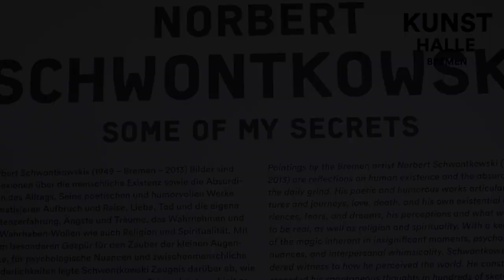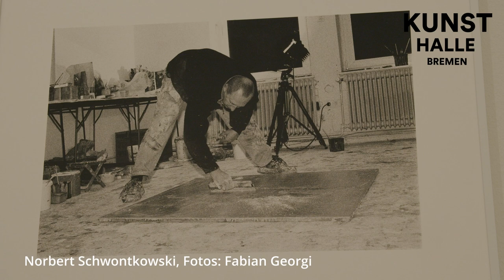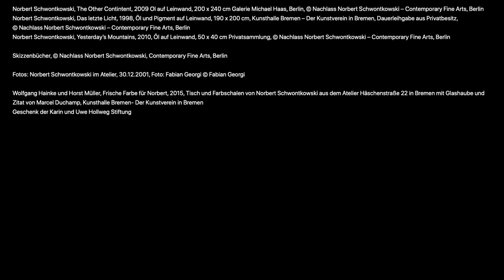Ausstellungsfilm "Norbert Schwontkowski. Some of My Secrets" - Start verschoben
"Norbert Schwontkowski. Some of My Secrets"
21. März bis 2. August 2020 (Ausstellungsbeginn verschoben)

Die Kunsthalle Bremen würdigt in einer großen Ausstellung das Werk des 2013 verstorbenen Bremer Malers Norbert Schwontkowski. Die umfassende Werkschau versammelt in Bremen rund 80 Gemälde und mehr als 40 Skizzenbücher Schwontkowskis aus seinem Nachlass sowie deutschen und internationalen Sammlungen.

In seinen unerschöpflichen Bilderfindungen widmete sich Norbert Schwontkowski den zentralen Themen der menschlichen Existenz ebenso wie den kleinen Absurditäten des Alltags. Meisterhaft beherrschte er das Spiel mit Andeutungen und dem Surrealen. Seine poetischen wie humorvollen Bilder scheinen dabei stets am Rand des Abgrunds zu balancieren.

Der Titel der Ausstellung geht auf Schwontkowskis gleichnamige Graphikmappe von 1988 zurück, die ebenfalls in der Ausstellung zu sehen sein wird.  Die Bremer Station der Kooperationsausstellung legt zudem einen besonderen Fokus auf Schwontkowskis Wirken in der Hansestadt. Hierfür werden herausragende Leihgaben aus Bremer Privatsammlungen integriert. Ergänzt werden sie durch ausgewählte, erstmals gezeigte Arbeiten aus der Sammlung der Kunsthalle von Bremer Künstlern wie Horst Müller, Wolfgang Hainke und Jub Mönster, die in ihren Werken an den Künstlerfreund Schwontkowski erinnern.

Norbert Schwontkowski (1949 – Bremen – 2013) studierte Malerei an der Hochschule für Gestaltung in Bremen und an der Hochschule für bildende Künste Hamburg. Nach Lehraufträgen in Hamburg, Bremen und Greifswald sowie einer Gastprofessur in Braunschweig wurde er 2005 als Professor für Malerei an die Hochschule für bildende Künste Hamburg berufen.

Die Ausstellung ist eine Kooperation der Kunsthalle Bremen mit dem Kunstmuseum Bonn (31. Oktober 2019 bis 16. Februar 2020)  und dem Kunstmuseum Den Haag (Oktober 2020 bis Frühjahr 2021).
Begleitend ist ein umfangreicher Katalog in deutscher und englischer Sprache mit Beiträgen von Stephan Berg, Christa Bürger, Daniel Koep und Christoph Schreier erschienen (ISBN 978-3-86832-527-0 | 38,- Euro).